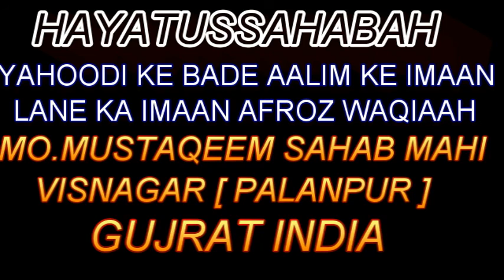MO.MUSTAQEEM MAHI - HAYATUSSAHABAH TALEEM YAHOODI AALIM KE IMAAN KA WAQIAAH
MAULANA MUSTAQEEM SAHAB MAHI PALANPURI